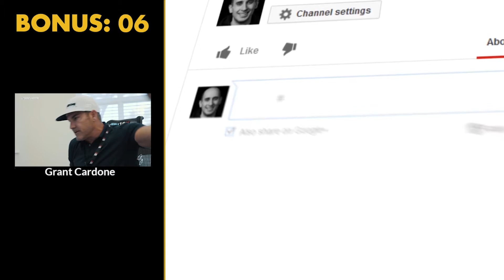LIVE UP to Your Fullest POTENTIAL! | David Goggins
* Can't Hurt Me:

Pre-order my book now and get exclusive access to me in my Insider's Launch Team!

✎ Good morning BelieveNation! Today's message is: “Live up to your fullest potential!” Over to you David Goggins.

✎David Goggins' a Navy SEAL and former USAF Tactical Air Control Party member. He served in Iraq and Afghanistan. He's an ultra-marathon runner, ultra-distance cyclist, and triathlete.

If you loved this video, help people in other countries enjoy it too by making captions for it. Spread the love and impact.

Much love,
Evan